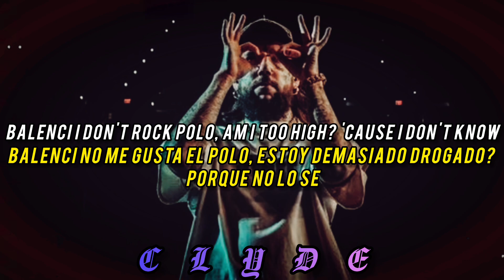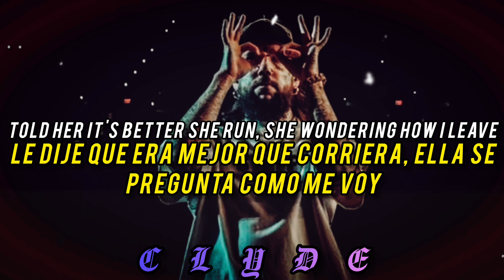Scrim - Just Because You're Paranoid Doesn't Mean You're Wrong // Lyrics & Sub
Scrim - Just Because You're Paranoid Doesn't Mean You're Wrong
Album - Lonely boy